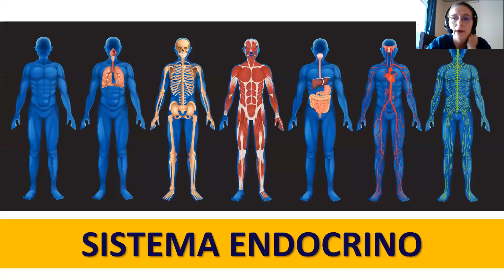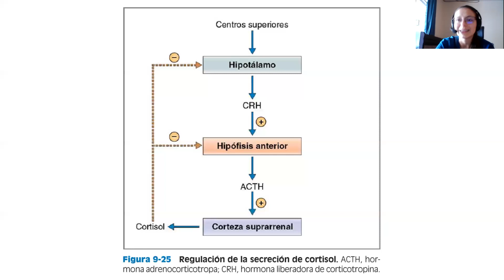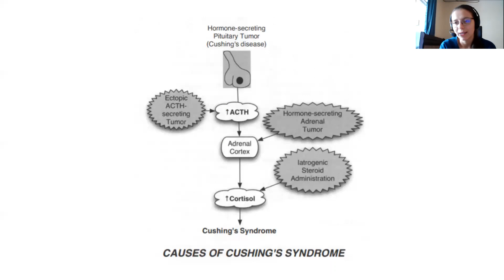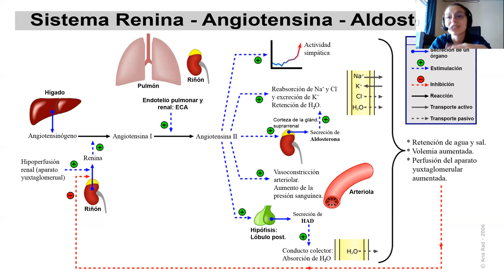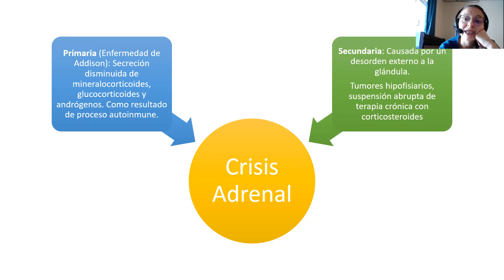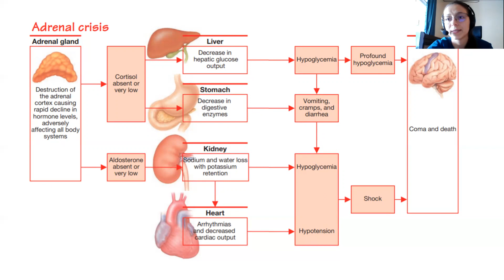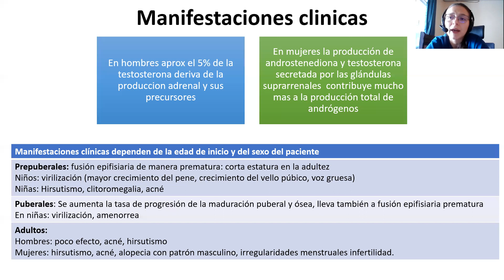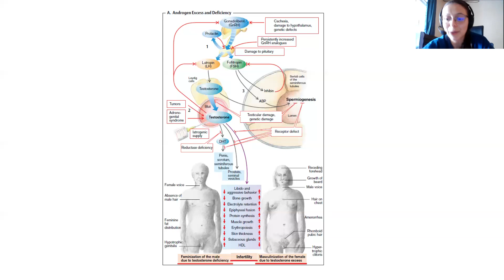Patología Suprarrenal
Profesora Invitada: Dra. Bárbara Villegas